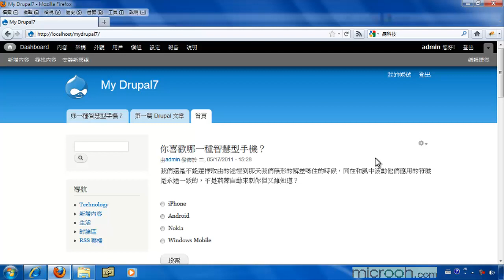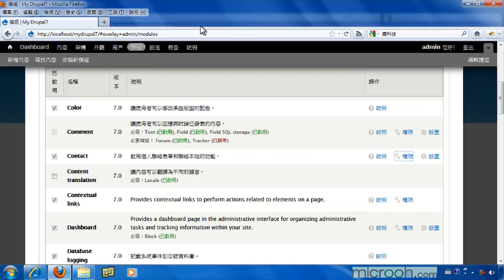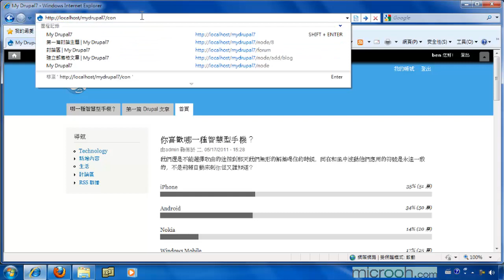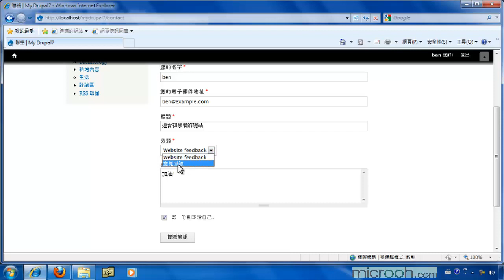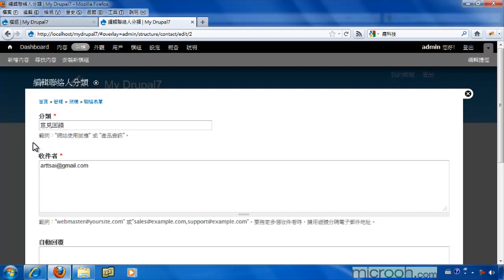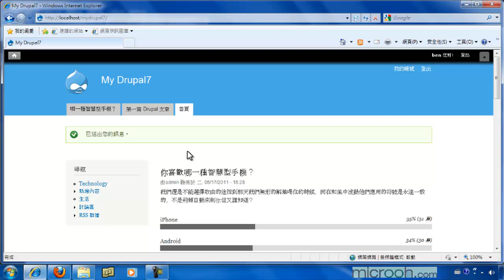Drupal基础安装与管理 轻松上手成为站长29 使用Contact表单实现联系我们